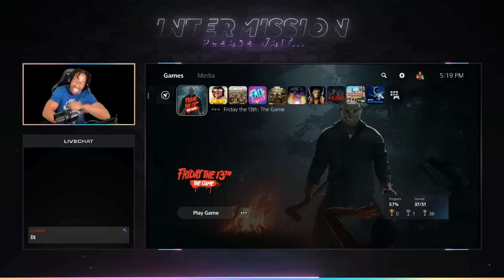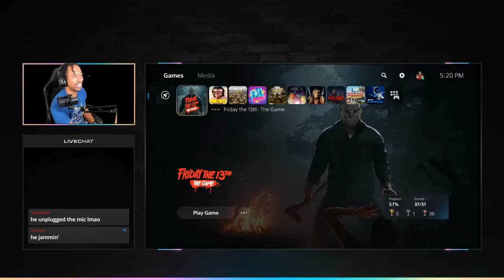IT'S A BUTTER KNIFE, I SWEAR! Friday the 13th LIVE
My Amazon

Please do not ask for shout outs. Just vibe and have a god time.
Donations are always welcome and a great way to get recognized easily.
Don’t ask about other creators, that may get you put in timeout and or blocked.
No self promotion. Please dont recommend games during the stream.
BE RESPECTFUL AT AL TIMES